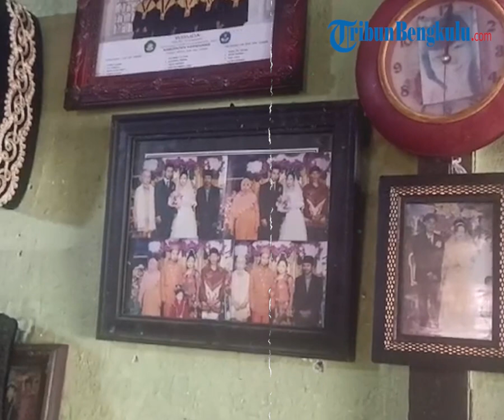Tersangka Pembunuhan Istri di Kepahiang Meninggal Dunia, Sempat 5 Hari Dirawat di RSUD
MA (39) tersangka dari kasus pembunuhan istri sendiri di Kepahiang beberapa waktu lalu meninggal dunia.